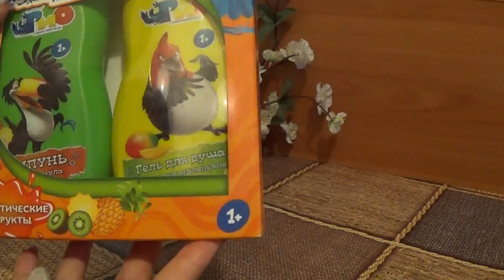УХОДОВЫЕ СРЕДСТВА РЕБЕНКА (запрос)